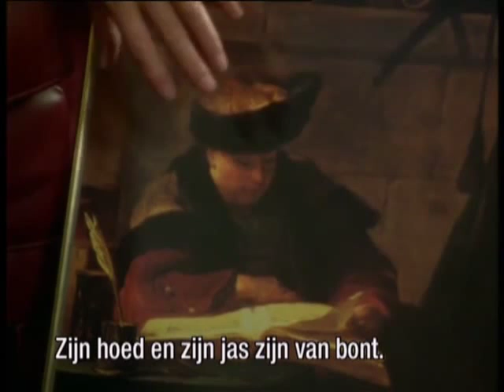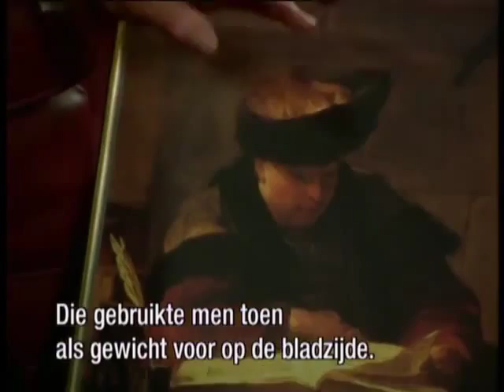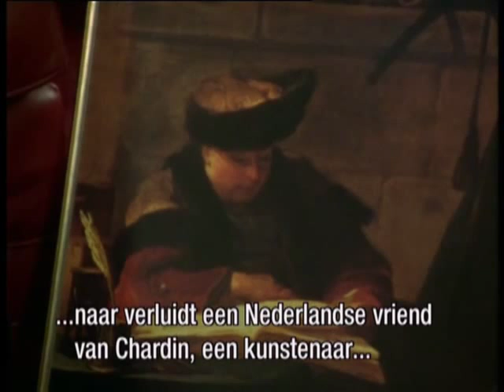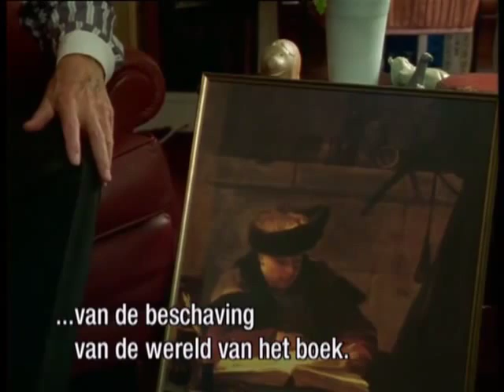George Steiner over 'Le Philosophe Lisant' van Chardin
Filosoof George Steiner over de betekenis van 'Le Philosophe Lisant' van Chardin. Fragment uit 'Van de Schoonheid en de Troost' (VPRO, Wim Kayzer, 2000).
"In Chardin liggen de schoonheid en troost van de wereld besloten."